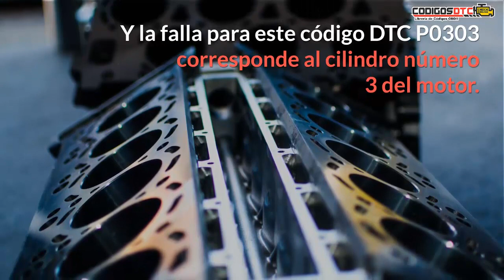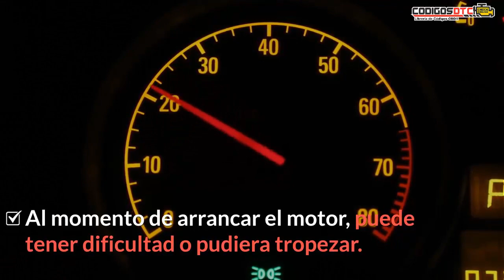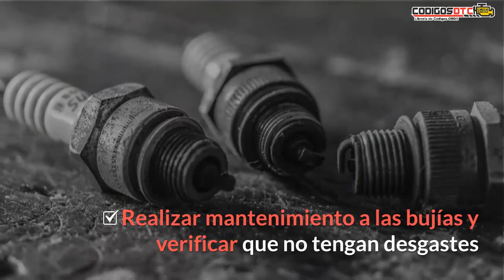P0303 ✅ SÍNTOMAS Y SOLUCIÓN CORRECTA ✅ - Código de falla OBD2